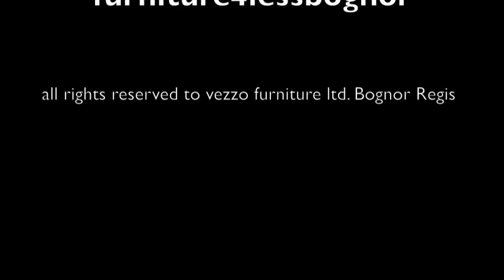SOFA BED 'TOGO' PRESENTATION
Sofa Bed from furniture4less.eu